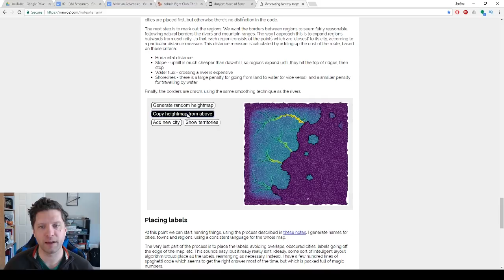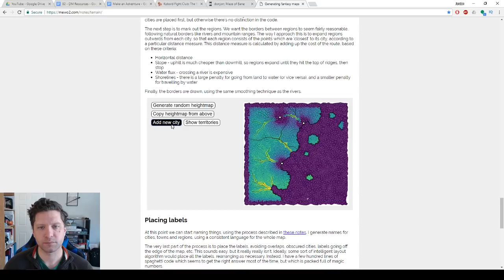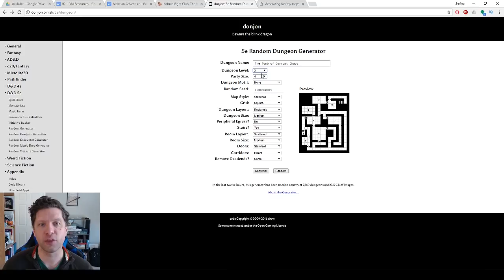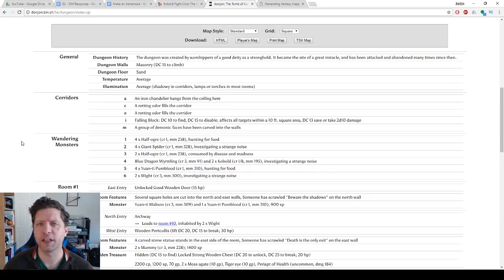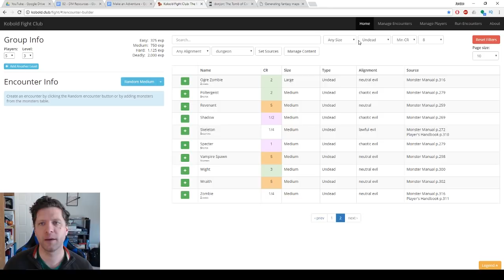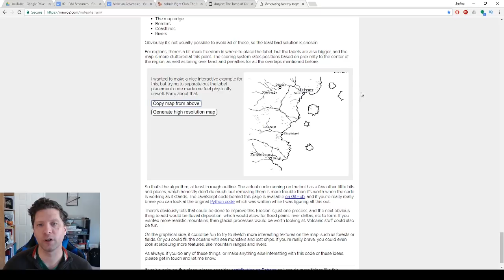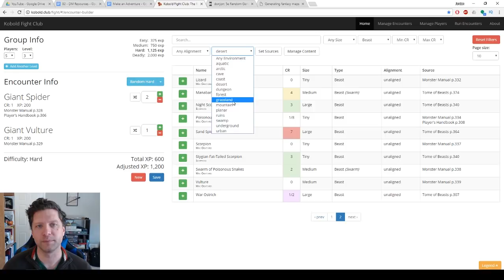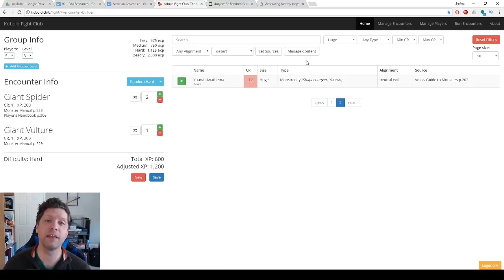Free Online Tools for faster D&D Prep!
3 Online Free tools to make game prep faster!